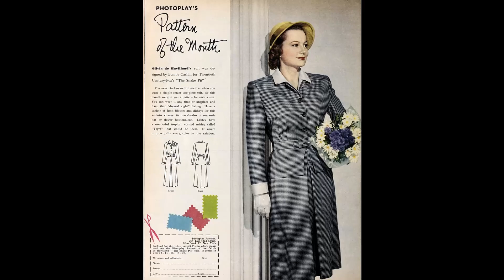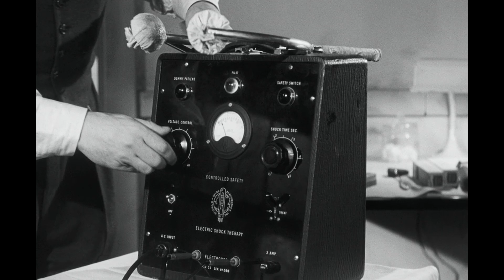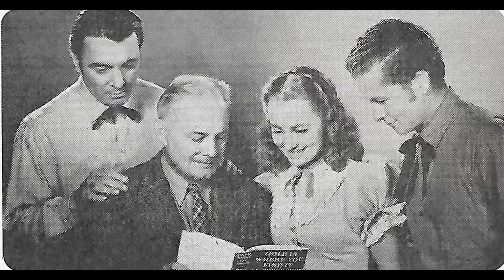Did You Know? Shattering Illusions: The Tragic Truth Behind The Snake Pit Movie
Olivia de Havilland as Virginia Stuart Cunningham
Mark Stevens as Robert Cunningham
Leo Genn as Dr. Mark Kik
Celeste Holm as Grace
Glenn Langan as Dr. Terry
Helen Craig as Nurse Davis
Leif Erickson as Gordon
Beulah Bondi as Mrs. Greer
Lee Patrick as Asylum Inmate
Howard Freeman as Dr. Curtis
Natalie Schafer as Mrs. Stuart
Ruth Donnelly as Ruth
Katherine Locke as Margaret
Frank Conroy as Dr. Jonathan Gifford
Minna Gombell as Miss Hart
June Storey as Miss Bixby
Lora Lee Michel as Virginia - Age 6
Damian O'Flynn as Mr. Stuart
Ann Doran as Valerie
Esther Somers as Nurse Vance
Jacqueline deWit as Celia Sommerville
Betsy Blair as Hester
Lela Bliss as Miss Greene
Queenie Smith as Lola
Virginia Brissac as Miss Seiffert
Grayce Hampton as Inmate Countess
Dorothy Neumann as Champion - Miss Neumann
Jan Clayton as Singing Inmate
Vicky Albright as Virginia - Age 2
Jean Andren as Nurse
Sylvia Andrew as Patient
Phil Arnold as Bald Man
Polly Bailey as Patient
Bobby Barber as Lola's Husband
Vangie Beilby as Patient
George Beranger as Bit Role
Marie Blake as Patient Awaiting Staff
Margaret Brayton as Staff Room Nurse
Bobby Burns as Inmate at Dance Social
Nora Bush as Inmate at Dance Social
Albert Cavens as Inmate at Dance Social
Cliff Clark as Shooting Gallery Proprietor
Angela Clarke as Greek Patient
Ruth Clifford as Nurse
G. Pat Collins as Attendant
James Conaty as Opera Attendant
Harold Cornsweet as Bit Role
Ashley Cowan as Tommy
Jane Crowley as Patient
Irene Dehn as Nurse
Janna DeLoos as Stenographer Nurse
Forrest Dickson as Counterwoman
Bill Duray as Bit Role
Marjorie Eaton as Patient
Mary Emery as Patient
Ben Erway as Doctor
Harry Evans as Office Worker
Mabel Forrest as Patient
Joel Friedkin as Doctor
Geraldine Garrick as Patient
Nina Gilbert as Patient
Donna Hamilton as Patient
Alvin Hammer as Patient
Edna Holland as Elderly Nurse
Jimmie Horan as Inmate at Dance Social
Victoria Horne as Ward 33 Inmate
Bee Humphries as Emma
Isabel Jewell as Ward 33 Inmate
Larry Johns as Minister
Tiny Jones as Inmate
Geraldine Jordan as Patient
Leo Kaye as Hospital Attendant
Doris Kemper as Patient
Joseph La Cava as Inmate at Dance Social
Kate Drain Lawson as Cafe Cashier
Gustave Lax as Inmate at Dance Social
Babe London as Attendant
Louise Lorimer as Nurse
Celia Lovsky as Inmate Gertrude
Ellen Lowe as Patient
George Lynn as Doctor
Therese Lyon as Patient
Patricia Marlowe as Practical Nurse
Mae Marsh as Tommy's Mother
Marion Marshall as Young Girl
Mira McKinney as Patient
Tina Menard as Inmate
Doro Merande as Inmate, First Lady of the Land
Jerry Miley as Bit Role
Belle Mitchell as Inmate
Eula Morgan as Attendant
Harry Hays Morgan as Doctor
Frances Morris as Patient
Richard Neill as Restaurant Patron
Mary Newton as Patient
Anton Northpole as Inmate at Dance Social
Anne O'Neal as Miss Primm - Hospital Dining Room Waitress
Inez Palange as Italian Patient
Barbara Pepper as Patient
Wanda Perry as Nurse
Rose Plumer as Inmate
Grace Poggi as Asylum Inmate
Louise Robinson as Husky Nurse
Carol Savage as Maxine
Syd Saylor as Inmate Wearing Visor at Dance
Helen Servis as Inmate Miss Servis
Lester Sharpe as Dr. Sommer
Tamara Shayne as Ward 33 Inmate
Sally Shepherd as Nurse
Ann Staunton as Nurse
Mary Tarcai as Nurse Jenkins
Ray Teal as Doctor
Laura Treadwell as Mother
Mary Treen as Nurse Jones
Minerva Urecal as Ward 33 Inmate
Dorothy Vaughan as Bossy Ward 12 Inmate
Eleanore Vogel as Patient
Basil Walker as Bit Role
Ruth Warren as Patient
Claire Whitney as Inmate
Robert B. Williams as Orderly - Dance Social Emcee
Isabel Withers as Nurse Johnson